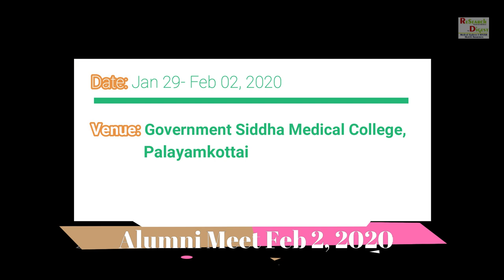NIRALYAM 2020's Alumni meet || Invites U || - Government Siddha Medical College, Palayamkottai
NIRALYAM Alumni meet 2020 || Invites U || - Government Siddha Medical College, Palayamkottai on Feb 2,2020.